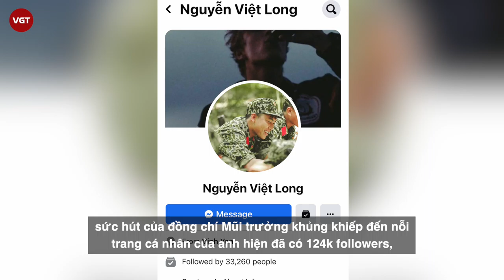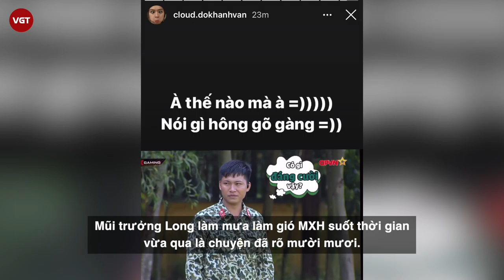Mũi Trưởng Long | Giải mã sức hút soái ca "Sao Nhập Ngũ" | Nam Thư, Hậu Hoàng mê mệt?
Chẳng riêng fan của Sao Nhập Ngũ mà dân mạng nói chung có lẽ cũng đã nghe qua cái tên Mũi trưởng Long (Thượng uý Nguyễn Việt Long) ở đâu đó rồi nhỉ? Sau 6 tập của chương trình, sức hút của đồng chí Mũi trưởng khủng khiếp đến nỗi trang cá nhân của anh hiện đã có 124k followers, group đẩy thuyền với Hậu Hoàng có đến 19k thành viên.
Đó cũng chính là lý do khiến cho Mũi trưởng Long xuất hiện trong chương trình Thời sự Toàn cảnh của VTV, phát sóng trưa ngày 10/1. Với sự dẫn dắt của Á hậu - MC Thuỵ Vân, Mũi trưởng Long đã có những chia sẻ về Sao Nhập Ngũ cũng như 6 cô nàng nổi tiếng mà mình đã huấn luyện vừa qua.